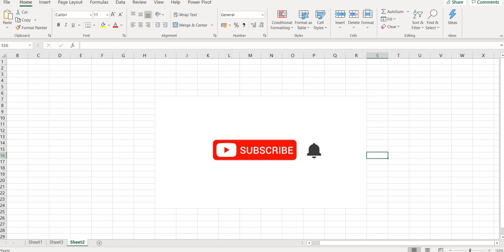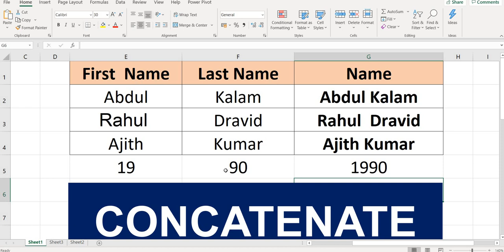Concatenate in excel in Tamil | How to use concatenate Function in excel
This video shows you how to use concatenate in excel.
Concatenate  Function
இந்த  வீடியோவில்  பதிவிட்டுள்ளோம்.
உங்களுக்கு பயனுள்ளதாக இருக்கும் என நம்புகிறோம்.
தங்களின் வருகைக்கு மிக்க நன்றி.